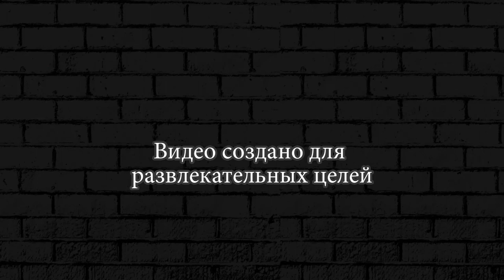БИТВА БУЛЛА И ДЭРЕЛЛА ► BRAWL STARS #58